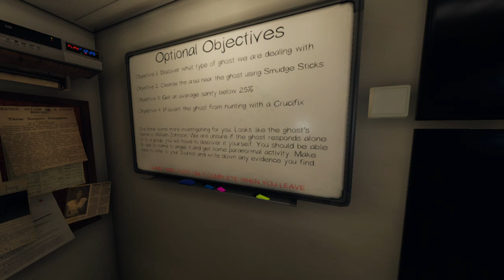Shad and Muha Plays Phasmo: Shadley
Muha might have never had a radish. Shadley.